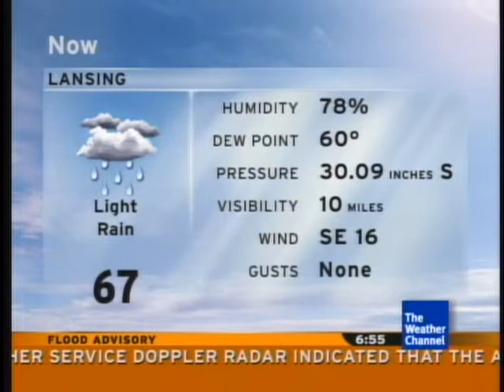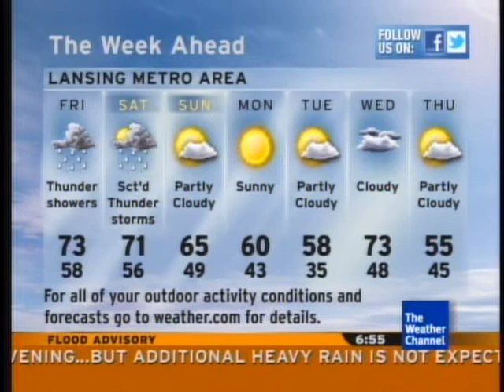Record Setting Warmth of March 2012- Part Ten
A Flood Advisory was issued for the area as heavier rains contribute to some street flooding.

You want more record-setting fun? Sure! Check these out! :)